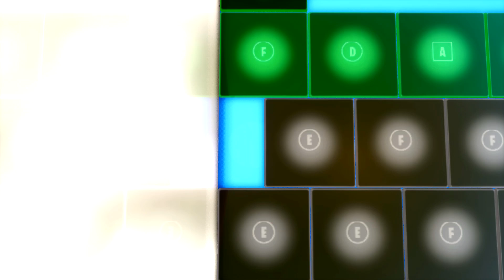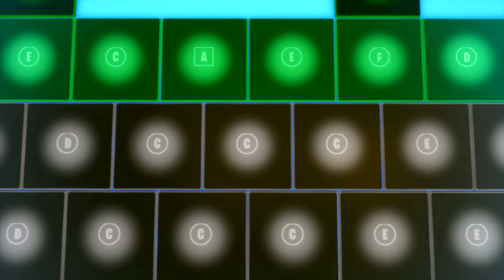Travis Scott - HIGHEST IN THE ROOM (Fortnite Music Block Tutorial) - With Code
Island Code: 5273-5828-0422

How to make Travis Scott song in Fortnite
Tutorial for Highest In The Room song
Fortnite concert man in water scene